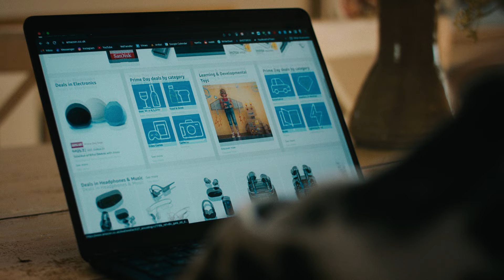THINKING HARD / CELL7 x MOSES HIGHTOWER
Director, Cinematographer, Producer, Editor, Colorist: Baltasar Breki Samper
Production Manager, Artistic counsel: Anna Katrín Einarsdóttir
Gaffer: Sigfús Árnason
1st Assistant Camera: Stormur Jón Kormákur Baltasarsson
Set Dresser: Sunneva Ása Weisshappel
VFX Artist: Jóhann Reynisson
Equipment rental: KUKL & SENSOR

Special Thanks:
Erlendur Sveinsson
SENSOR
ANDRÁ
Eva Katrín Baldursdóttir
Ragnar Hrólfsson
Eva Schram og Æsa
Landsspítalinn
Skarphéðinn
Allan Sigurðsson
Hannes Þór Arason
Hannes Þór Halldórsson
ATLAVÍK
KUKL
Úlfey Ronja Samper